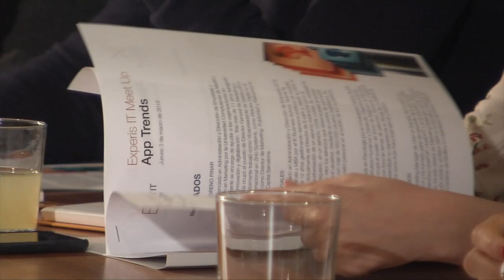Experis IT Meet Up: App Trends (Marzo 2016)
El pasado 3 de marzo, reunimos a emprendedores, directivos de compañías y 'business angels' relacionados con el sector de la telefonía y las aplicaciones.

Se abordaron aspectos clave como el estado de el emprendimiento en España, financiación y sobre la seguridad en los dispositivos móviles.